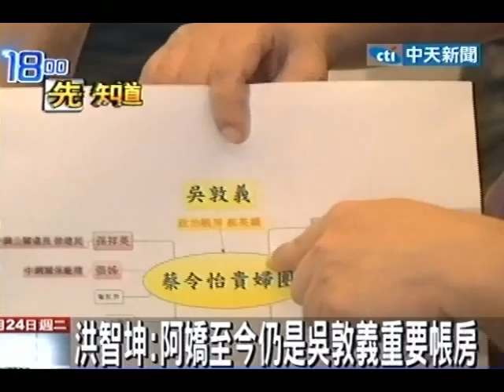洪智坤：阿嬌至今仍是吳敦義重要帳房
中天新聞》吳敦義小姨子阿嬌到底是不是吳敦義的帳房？民進黨中執委洪智坤今天提供資料說，阿嬌至今仍是吳敦義的帳房，而且吳敦義擔任高雄市長其間，夫人蔡令怡的貴婦團也都由阿嬌居中聯繫，因此吳敦義的政商關係阿嬌有著舉足輕重的地位。洪智坤說，吳敦義一直撇清與阿嬌關係根本是自打嘴巴。